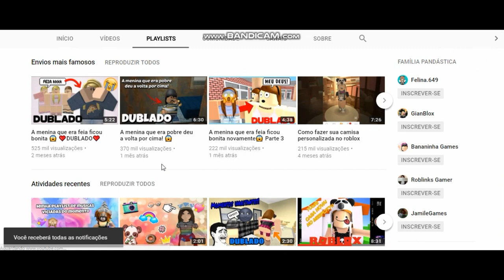Fui transformada em slime no MurderMystery2 😱(Roblox)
~VIRAMOS AMOEBAS NO MURDER MYSTERY 2
Quem gosta de slime,amoeba comente muitoooo!

💖VIDEOS TODOS: Domingo,segunda,quarta e sexta!

💖Me adicione no facebook para ficar por dentro de todas as novidades!

►Felina.649
►GianBlox
►Bananinha Games
►ROBLINKS GAMER
►JamileGames

⚠️Infelismente nao posso adicionar inscritos no roblox pelo motivo de o roblox aceitar 200 pessoas e tenho muitos pedidos de amizade para nao ser injusto com nimguem eu adiciono apenas amigos e parceiros do canal! Mas para jogar comigo basta clicar nos 3 pontinhos e depois em follow!⚠️

🤩CURIOSIDADES DO CANAL🤩

Gravador: Bandicam
editor: filmora
minha idade: 13 anos
moro em: Lages/Santa Catarina

💖Meu perfil no roblox: MariaJoaquinaLove

nome do canal:
Luga BR

💖sobre meu canal: Meu canal é Family friendly ou seja para todos os publicos , com muitos video de roblox, roblox musical, historinhas de roblox e muito mais❤

Musicaly: @natashapandah
Roblox: MariaJoaquinaLove

Caixa postal:
Para: Natasha santos da rocha
CEP: 88506145
Lages/SC